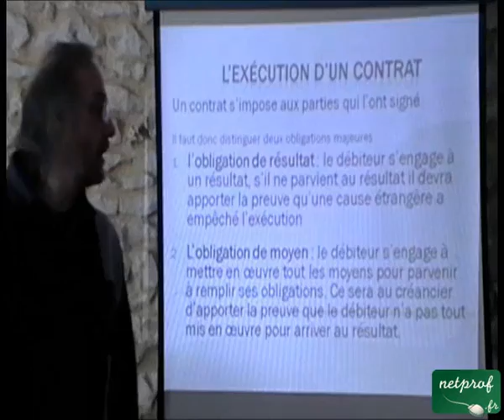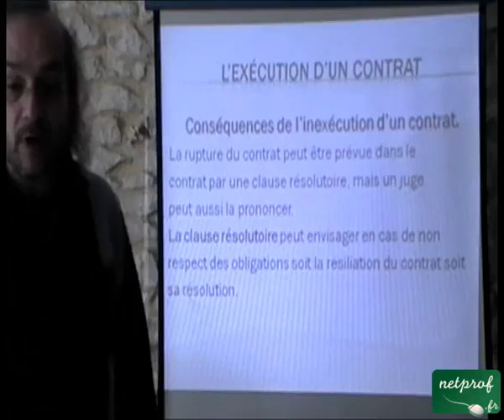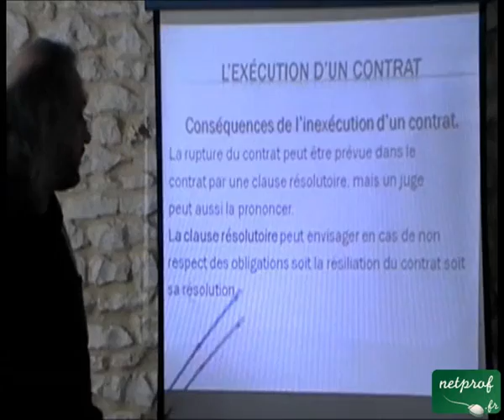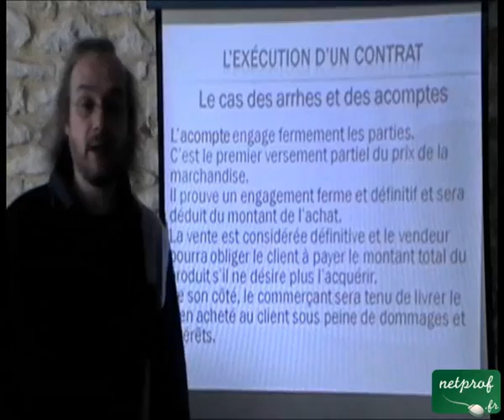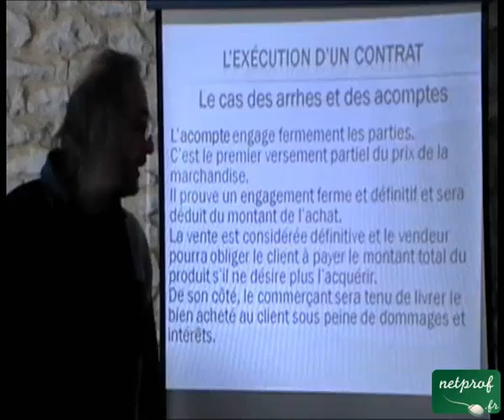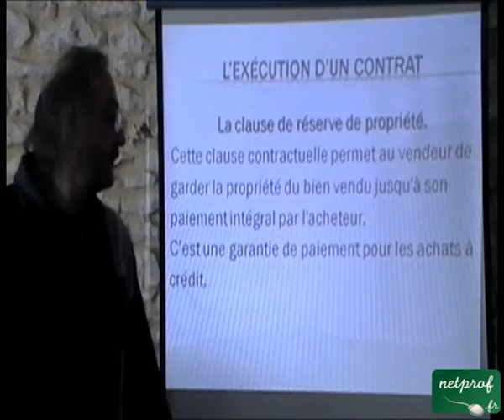L'exécution des contrats